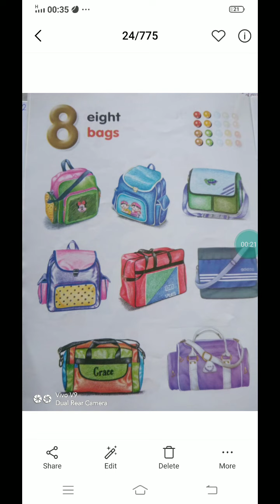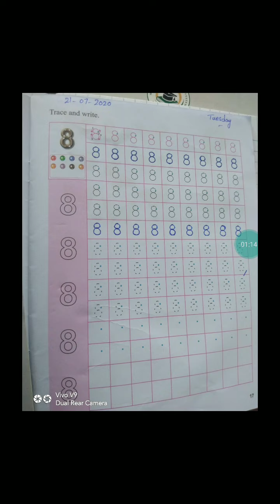21 july p.g(2)